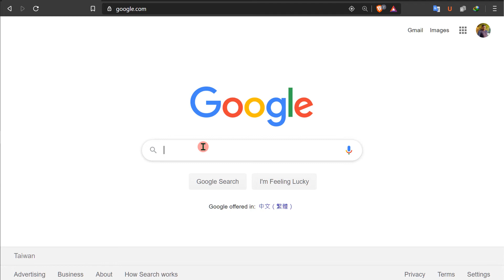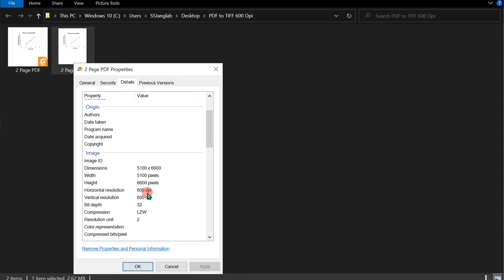PDF to TIFF 600 dpi - High Resolution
How to convert PDF to TIFF 600 dpi High Resolution file in windows 10 is shown in this video. This online PDF to TIFF converter will allow you to set dpi values like 600, 300, or any other value. The file created will be of high quality.